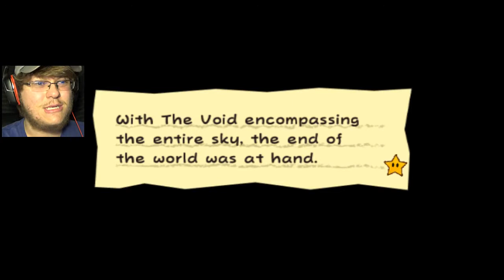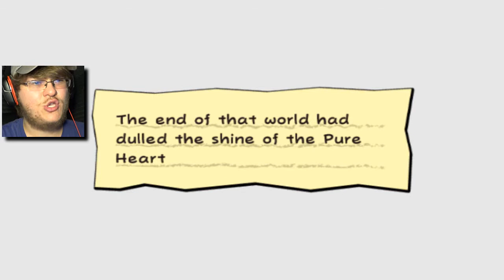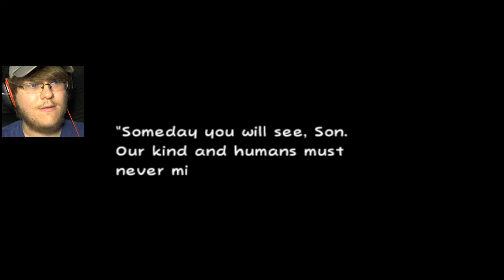THE END OF THE WORLD... || Super Paper Mario #22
It's the end of the world in Super Paper Mario...we were too late...